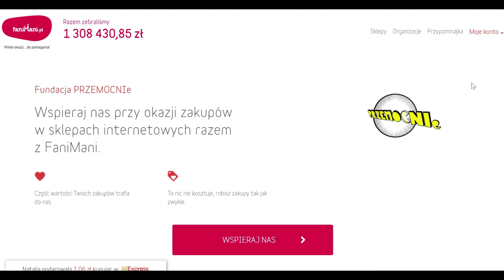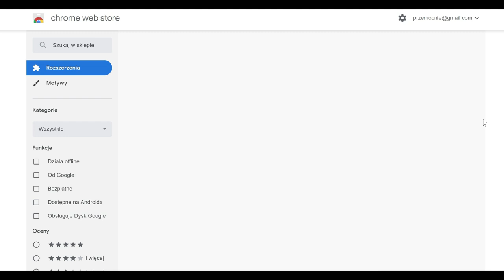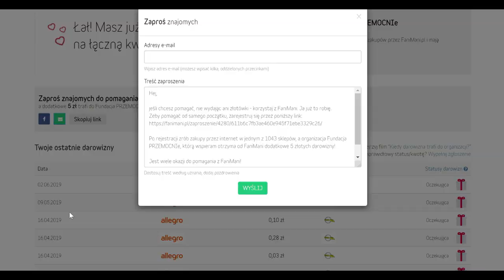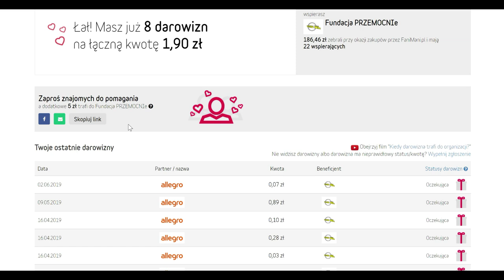OBSESYJNE MYŚLI- jak i dlaczego je zatrzymywać?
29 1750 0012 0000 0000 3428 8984 BNP Paribas

( Czytaj Dalej )

DOTOWAĆ NAS MOŻNA RÓWNIEŻ:
🛒🎁👜📲💻 Instalując sobie przypominajkę FaniMani: